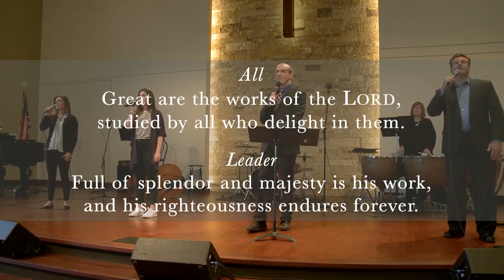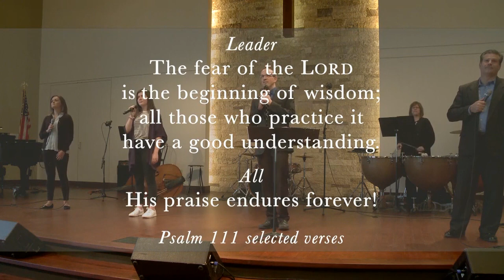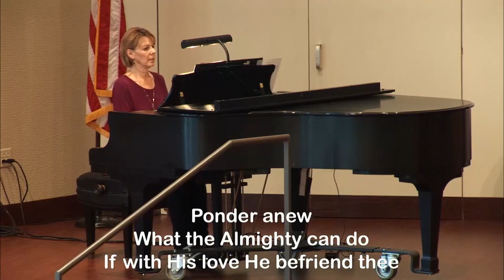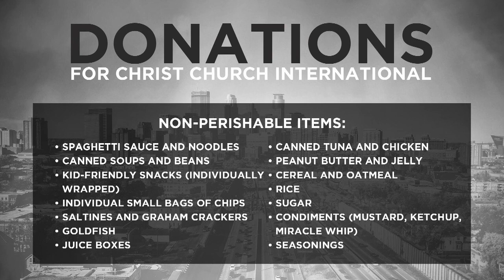Chapel Service | To God be the Glory